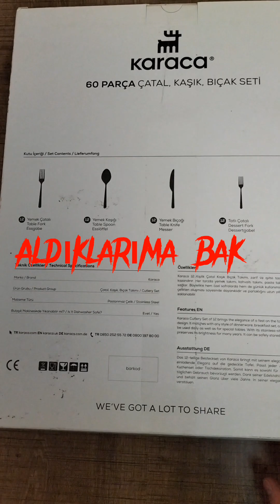Karaca 60 Parça 12 Kişilik Çatal Bıçak Kaşık Takımı